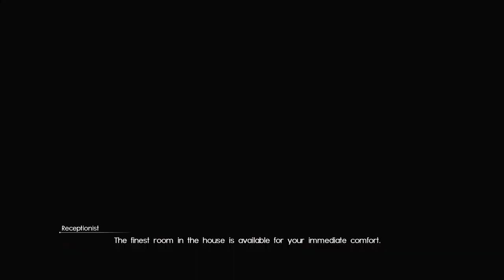Final Fantasy XV Series, Episode 51: TYING UP OTHER LOOSE ENDS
We finish up some of the side-quests we've been putting off finishing, as I figure it's about time to.